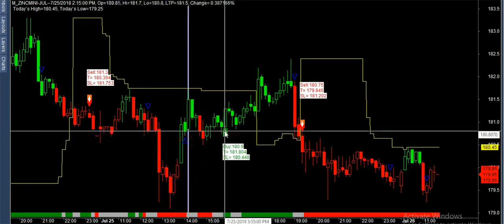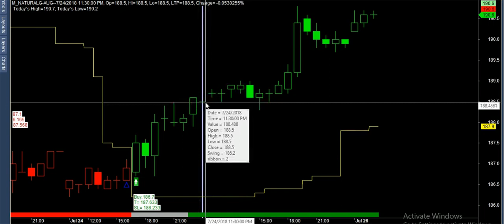mcx all trade success last day given call check last video best buy sell software